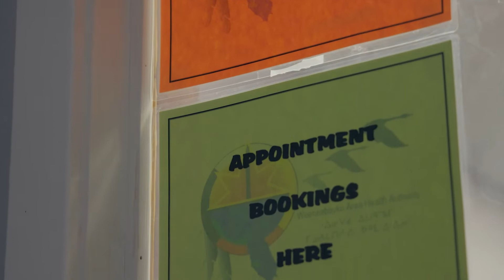The Queen’s Weeneebayko Health Education Program: Curriculum and Mentorship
With support from the Mastercard Foundation, Queen’s University is partnering with the Weeneebayko Area Health Authority (WAHA) to co-develop a program for training health professionals living along the western James Bay coast. The Queen’s Weeneebayko Health Education Program marks a new approach to educating and supporting Indigenous youth to pursue careers in healthcare and provides a unique model for transforming Indigenous health across Canada. Queen’s Health Sciences and WAHA will co-create a decolonized, interprofessional curricula for medicine, nursing, physiotherapy, occupational therapy, midwifery, and paramedicine. Enrollment could start as early as September 2025. The initiative will also implement a comprehensive Health Careers Pathways Program to support Indigenous youth interested in pursuing healthcare professions.